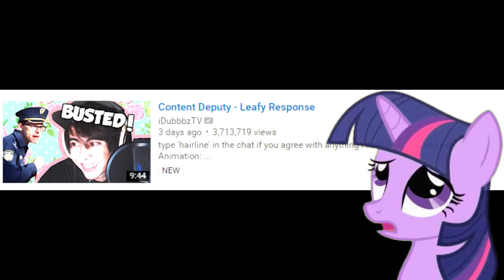The War Continues (MLP Shorts)